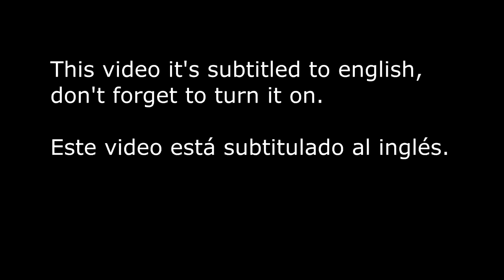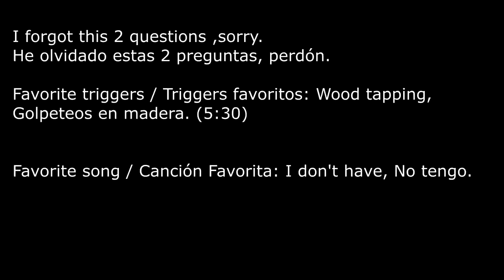ASMR 50 Facts About Me (3D Binaural Whispering)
Hey Spangliards how you doing?! In today's video we have an ASMR #50 facts about me! of course in 3D binaural whispering, I think this will be a very interesting video! tell me what you think!